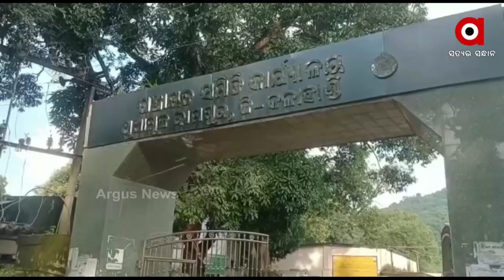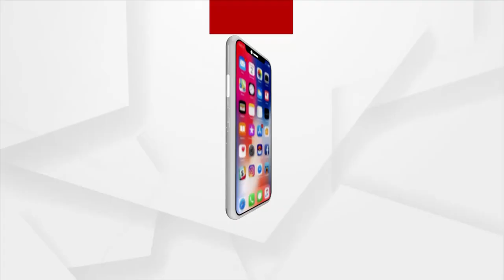ବିକାଶ କଣ ଜାଣିଲେନି ଇନ୍ଦ୍ରାବତୀ ଜଳଭଣ୍ଡାର ବିସ୍ଥାପିତ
ଅଖୋଜା ରାଇଜରେ ହଜିଯାଇଛି ଜୀବନ । ବିକାଶ କଣ ଜାଣିଲେନି ଇନ୍ଦ୍ରାବତୀ ଜଳଭଣ୍ଡାର ବିସ୍ଥାପିତ । ଆଦିମ ମଣିଷ ଭଳି ଦିନ କାଟୁଛନ୍ତି 16 ଆଦିବାସୀ ପରିବାର । କଳାହାଣ୍ଡି ଜିଲ୍ଲା ଥୁଆମୂଳରାମ ପୁର ସଦରଠୁ 75 କିମି ଯିବେ...ଏହାପରେ ଡଙ୍ଗା ସାହାଯ୍ୟରେ ଜଳଭଣ୍ଡାର ପାରି କରିବାକୁ ପଡେ ।